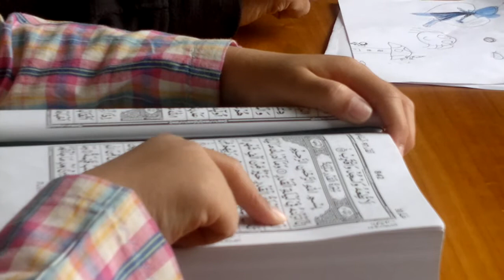Learning the Noble Qur'an at home.